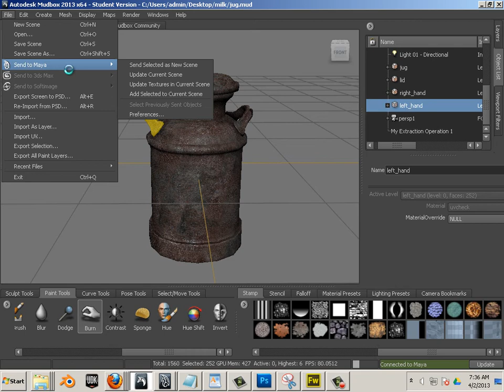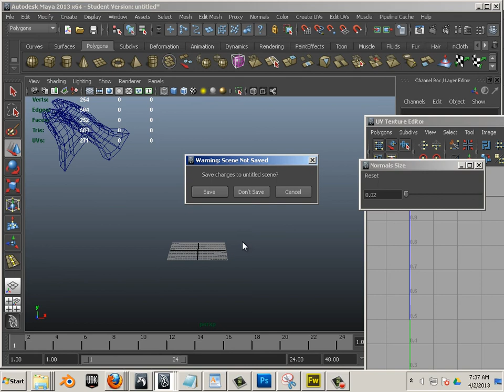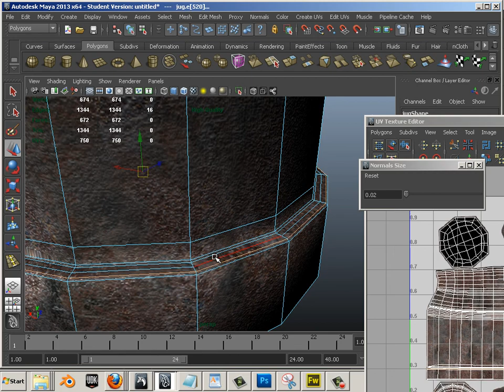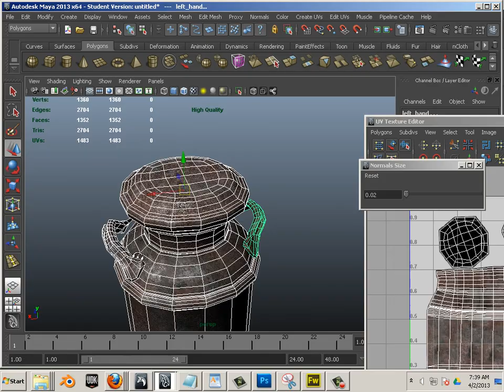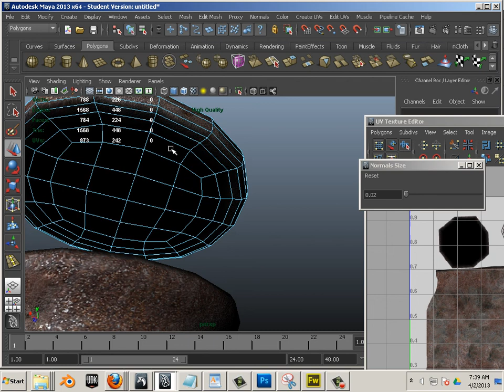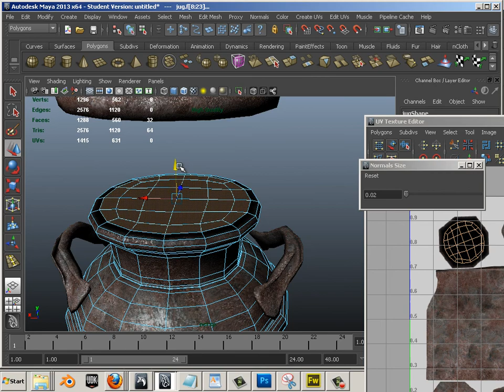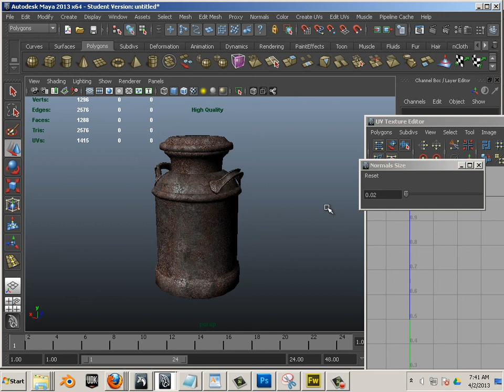0217 Maya and Mudbox (Modeling II) Finished Product